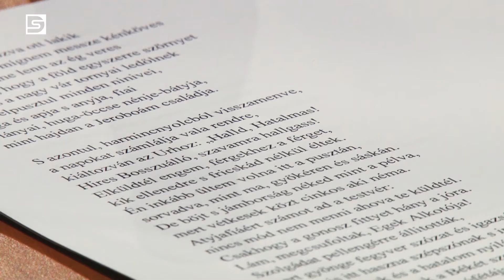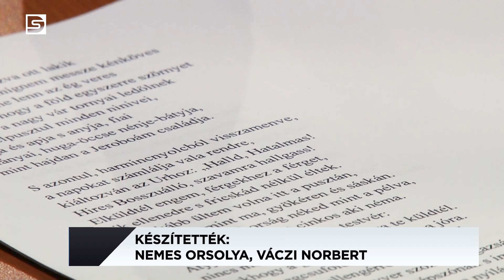DSTV | Jónás Könyve olvasópróba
A Bartók Kamaraszínház újabb próbaidőszak elé néz, ezúttal egy stúdiótermi bemutatóra készülnek. Előadásukban Babits költői elbeszélése, valamint Bibliai Idézetek, versek és vendégszövegek keverednek a színház, a tánc és a fizikai színház elemeivel.